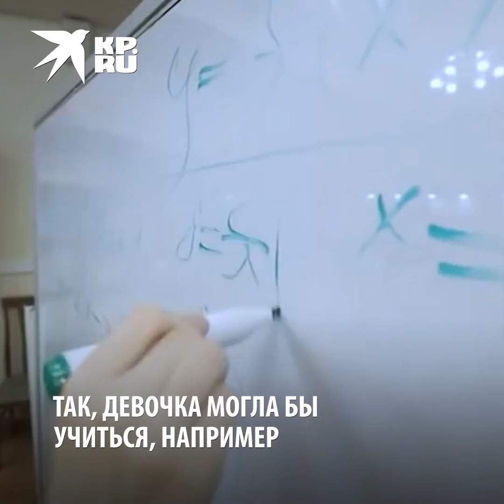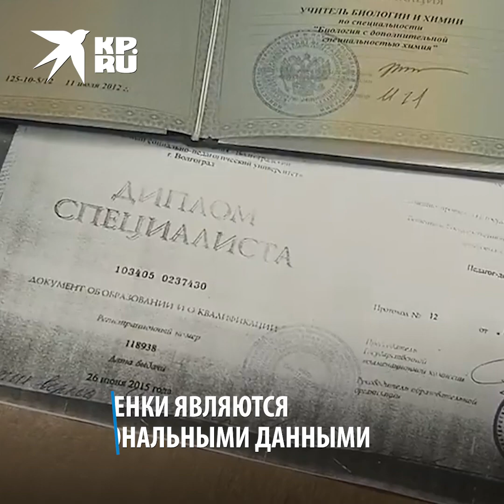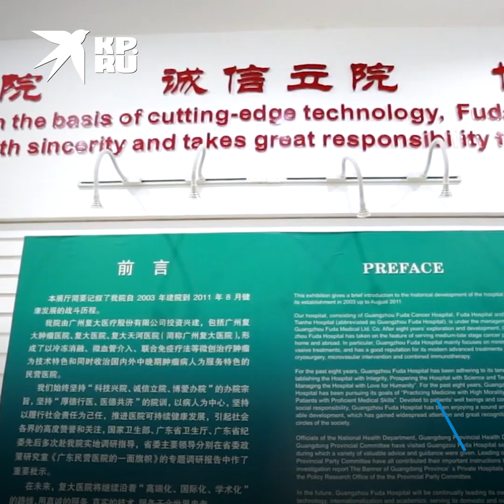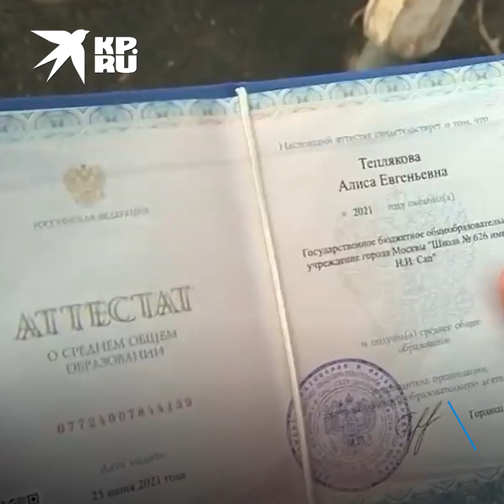О чем молчит отец 9-летней студентки МГУ Алисы Тепляковой?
Мы много знаем об отце 9-летней студентки Алисы Тепляковой. Например, то, что дважды окончил МГУ с красными дипломами и что он – соавтор исследований о раке. Но так ли это на самом деле? И при чем тут Алиса?